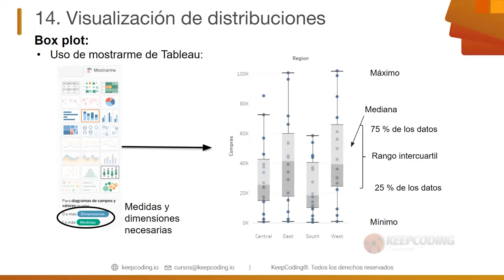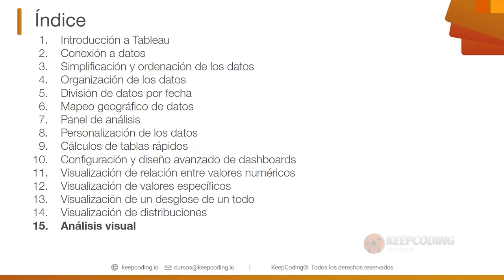Componentes del Análisis Visual en Tableau